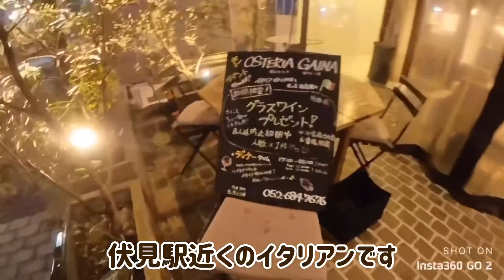【犬とおでかけ】極寒!雪降るテラスでイタリアンディナー(名古屋市中区)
チワワのこまると一緒におでかけ♪
名古屋周辺の【わんこOK】なカフェや一緒に楽しめるスポットをご紹介します。

★今回は紹介したお店
　OSTERIA GAINA（オステリア・ガイーナ）
　↓詳しい情報はHPをご確認ください

ぜひ、愛犬とのおでかけの参考に!!

　UCW_6CZU2_TBAMwzPaCOWjaA